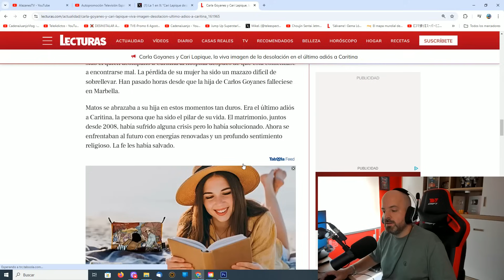María Eugenia Yagüe destrozada por Caritina Goyanes en su despedida final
Adela González y María Eugenia Yagüe han despedido a Caritina Goyanes en su triste final.
Primeras imágenes de la madre y hermana .